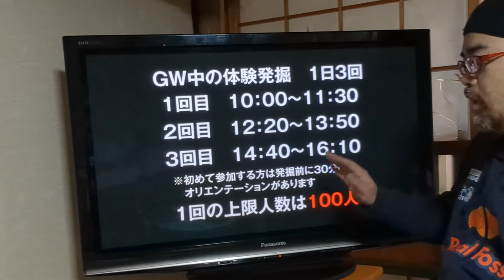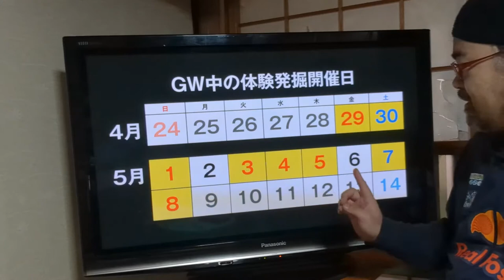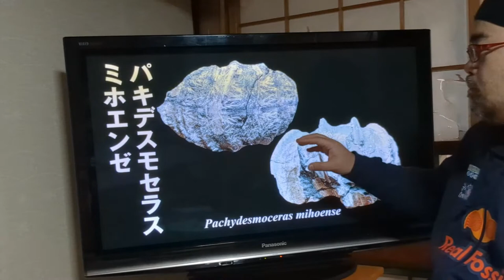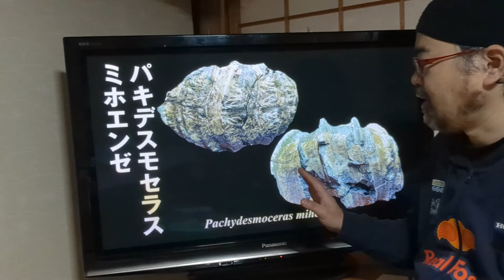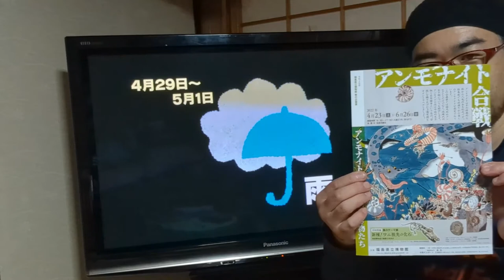いわき市アンモナイトセンター 体験発掘再開＆GW体験発掘について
GWは多くの人出が予想されます。
体験発掘参加希望者が多い場合、整理券配布などの措置が取られる可能性があります。
上限100人を超えると私たちのような常連でも参加できませんので、
受付はお早めにされることをおすすめします。

いわき市アンモナイトセンターホームページ

福島県立博物館　春の企画展「アンモナイト合戦」

BGM・SE
YouTubeオーディオライブラリー